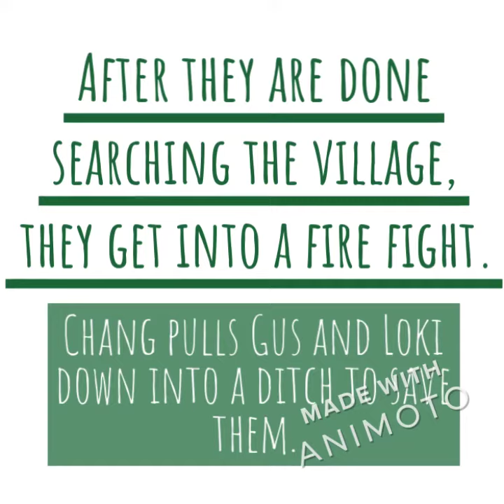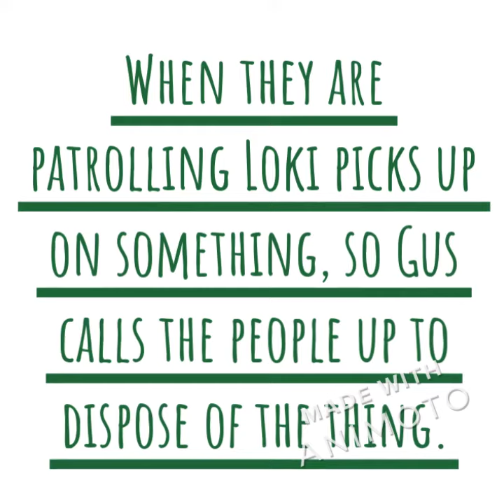Dog Tags: Semper Fido Book Trailer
Book trailer for Dog Tags: Semper Fido by C. Alexander London
Trailer by Adilyn S.